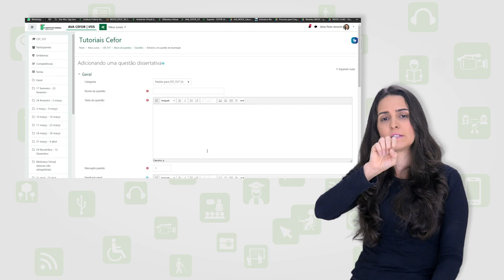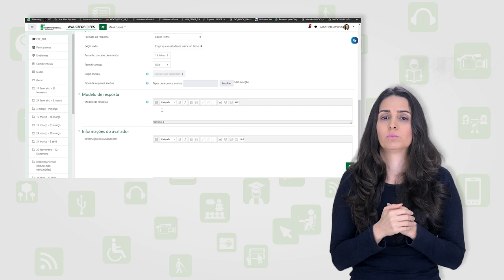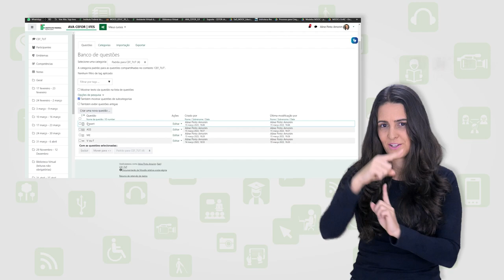Criando questão do tipo Dissertativa para a atividade de questionário [LIbras]